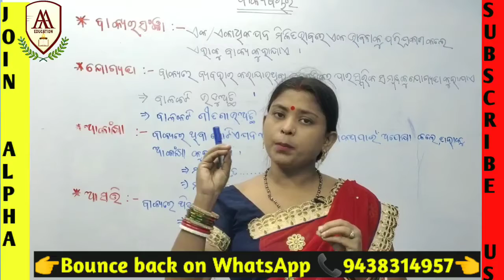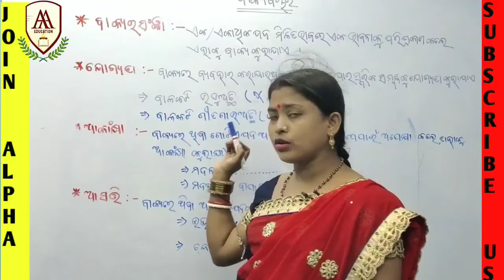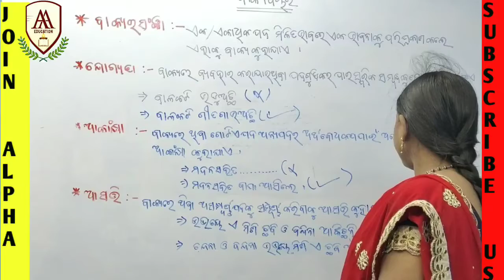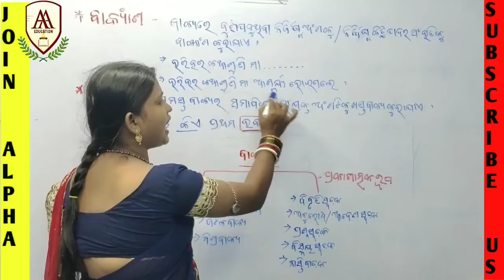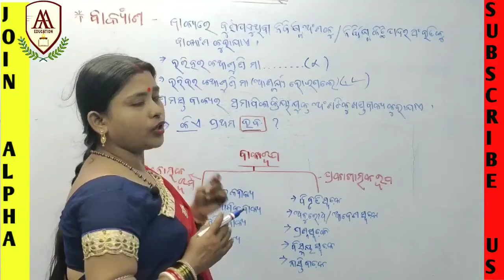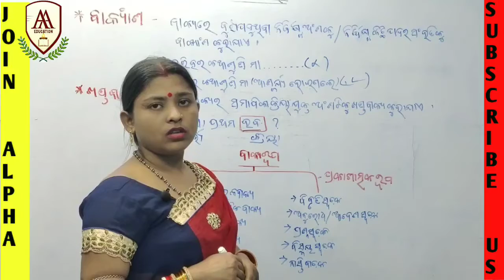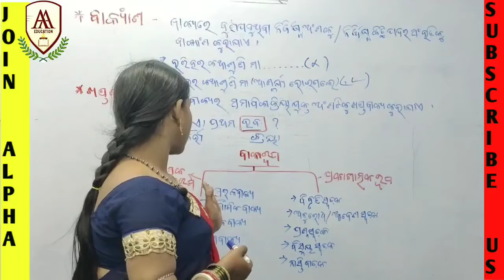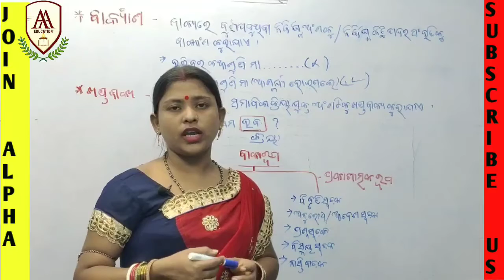30.ଓଡ଼ିଆ ବ୍ୟାକରଣ ଦଶମ ଶ୍ରେଣୀ। ବାକ୍ୟ ରୂପାନ୍ତର ପ୍ରଥମ ଭାଗ alpha academy education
ଓଡ଼ିଆ ବ୍ୟାକରଣ ଦଶମ ଶ୍ରେଣୀ। ବାକ୍ୟ ରୂପାନ୍ତର alpha academy education